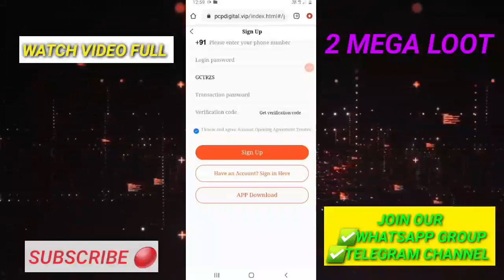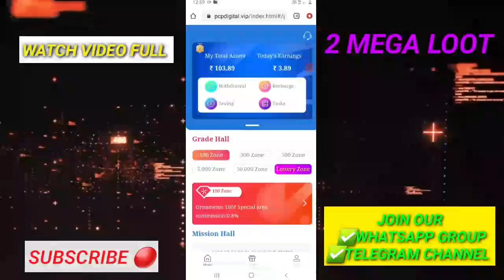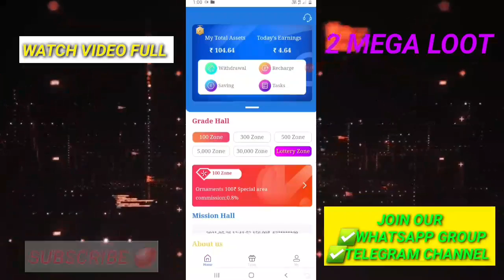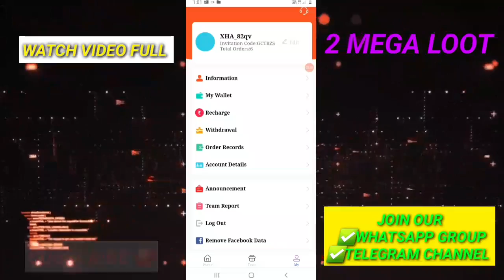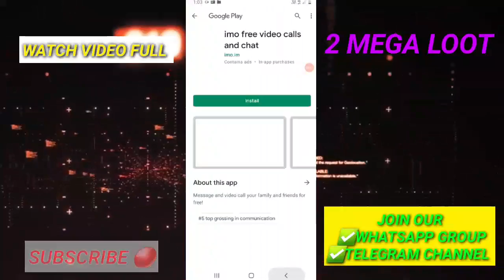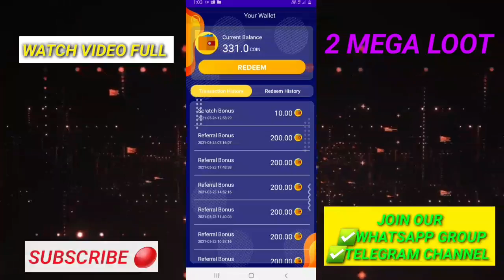🙀OMG LOOT🔥|| Sign Up Bonus Instant Withdrawal paytm malayalam || Money Making Apps Malayalam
Today we can look at Money making apps and money earning apps to get sign up bonus instant withdrawal on paytm malayalam. You can also earn how to make money online and also to earn free paytm cash with these best money making apps malayalam. With these money earning apps you can earn online money from home as a online job or work from home jobs in 2021.

In this content, apart from best money making apps of 2021, we also look how to make money online and also to the easy way of online money making in malayalam. By watching this video you can earn free paytm cash in 2021 as most of the apps are paytm cash earning apps.

✅ LOOT 1: over
✅ LOOT 2: over

⏭ Queries Solved:
1) Money making Apps malayalam,
2) Money Making Apps Malayalam 2021,
3) Money earning Apps 2021,
4) Money Earnings Apps Malayalam,
5) Lockdown Money Making Apps Malayalam 2021,
6) Lockdown Money Making Apps Malayalam, 7) Free Money Making Malayalam,
8) How To Get Money In Lockdown 2021 Malayalam,
9) Easy Money Earning Malayalam 2021,
10) Paytm Cash Earning Apps Malayalam,
11) Paytm Money Making 2021 Malayalan,
12) Part Time Jobs In Lockdown Malayalam, 13) Part Time Free Jobs Malayalam,
14) Online Jobs Malayalam,
15) Online Money Earning Malayalam,
16) Online Money Making Malayalam,
17) Online Part Time Jobs Malayalam,
18) Online Free Money Earning Malayalam, 19) Online Easy Money Making Malayalam, 20) 2021 Money Making Apps Malayalam,
21) Money Free Making Apps 2021,
22) Part Time Working Jobs Malayalam,
23) Easy Money Get Malayalam,
24) Bank Loots Malayalam,
25) Paytm Loots Malayalam,
26) best Money Earning app without investment malayalam,
27) best Money Earning app without investment 2021,
28) best Money Earning app without investment,
29) best money earning app,
30) best Money Earning app malayalam 2021,
31) best Money Earning app malayalam,
32) signup bonus instant withdrawal paytm malayalam,
33) signup and withdraw,
34) work from home jobs malayalam,
35) how to make money online,
36) make money online,
37) make money online 2021 malayalam,
38) make money online for free,
39) money earning games malayalam,
40) money making games malayalam,
41) How to make money online malayalam 2021,
42) earn money online,
43) best self earning app for paytm,
44) paytm cash earning apps malayalam 2021,
45) instant paytm cash earning apps,
46) how to earn money online malayalam,
47) Free PAYTM Cash earning apps malayalam,
48) best instant paytm cash earning apps 2021,
49) make money online 2021
50) new paytm cash earn money apps